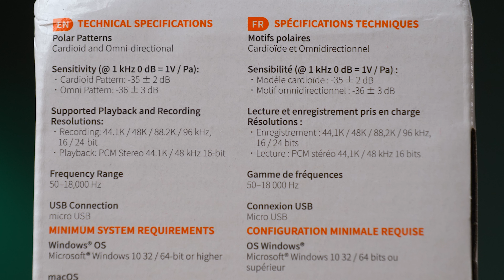Και USB και φθηνό και ποιοτικό, γίνεται; (Creative Live! Mic M3 Unboxing & Hands-on) | The GearHeadz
Το πρώτο βήμα για να μπορέσετε να κάνετε ποιοτικά βίντεο ή ποιοτικό streaming είναι να έχετε καλό ήχο. Πόσο κοστίζει όμως ο ποιοτικός ήχος; Όπως αποδεικνύει το νέο usb μικρόφωνο της Creative, το Live! Mic M3, όχι πολλά.

Mάθε περισσότερα για το Creative Live! Mic M3